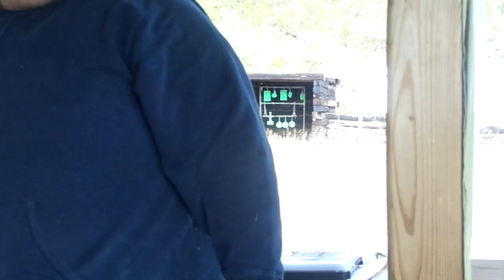Family Day @ Nip Rock Pistal Range IV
A Day out for the Family at the outdoor range overlooking Lake Superior.
Short Barrel target shooting this day for ages from 12 years to 70 years old .
A sport that this family has enjoyed for generations.